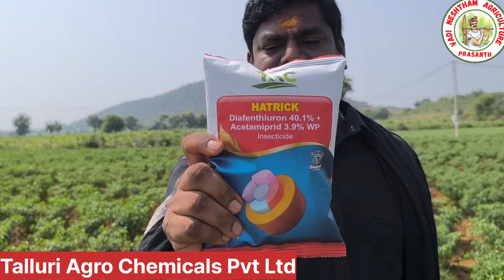మిరప లో పై ముడత కింది ముడత రసం పీల్చే తెల్లదోమ పచ్చ దోమ కంట్రోల్.?సన్న లద్దె పురుగులు మాయం.?